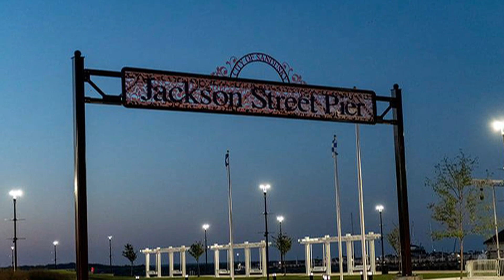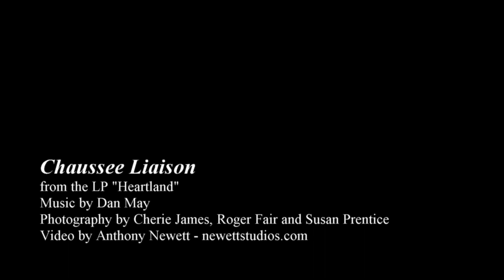Dan May - CHAUSSEE LIAISON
Singer-songwriter Dan May celebrates his hometown of Sandusky, Ohio in a salute to summer.  Photographs and video footage by Cherie James, Roger Fair and Susan Prentice.  © Words and music by Dan May.  Video by Anthony Newett.  Newett Studios.